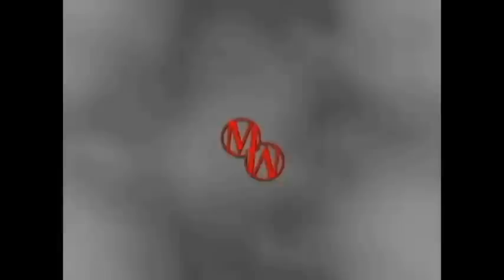Milestone Wrestling Twisted Television episode 1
It's Milestone's FIRST episode of the show, check it out!